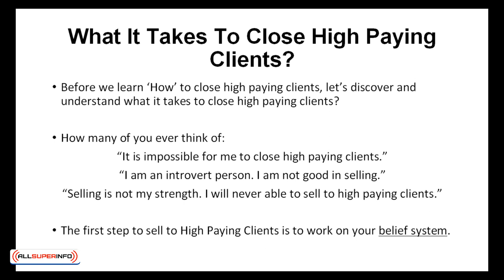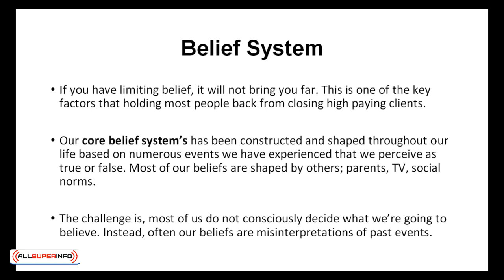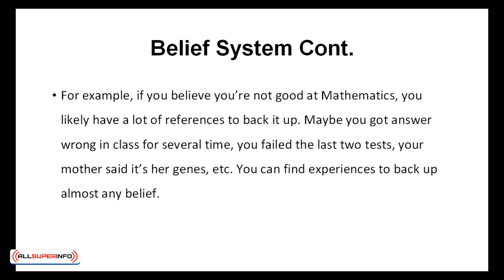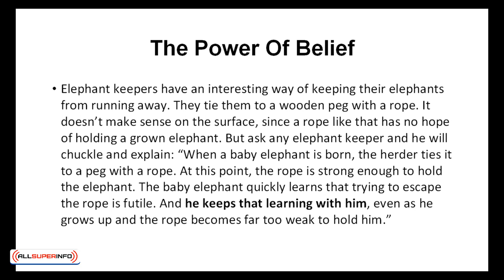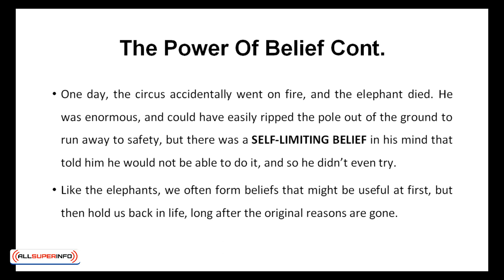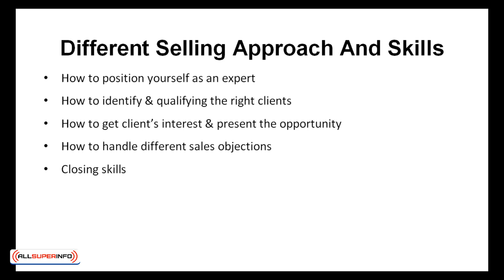2 What it Takes to Close High Paying Clients